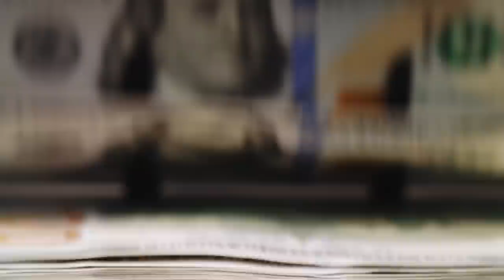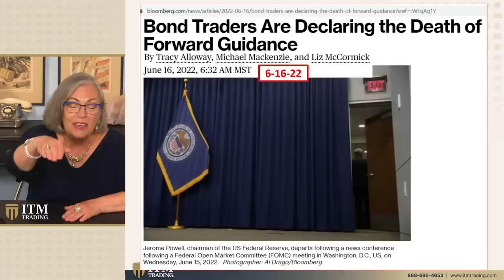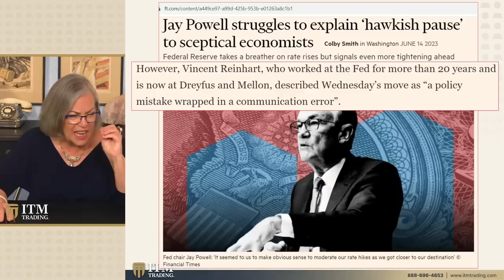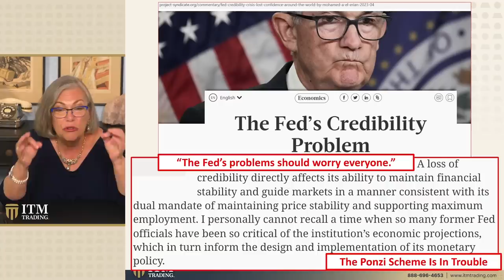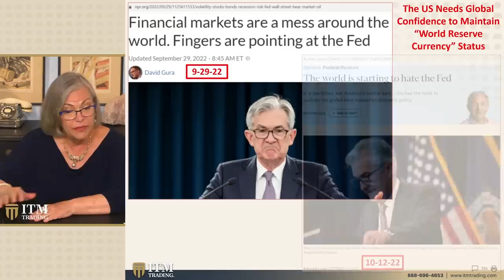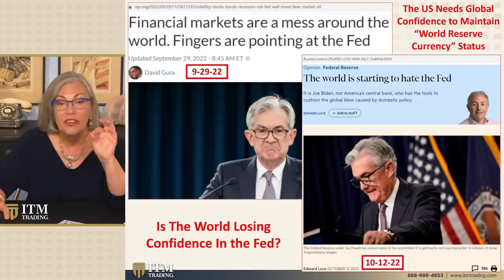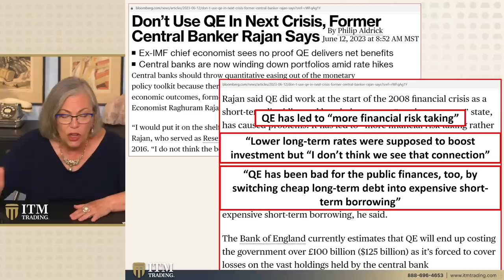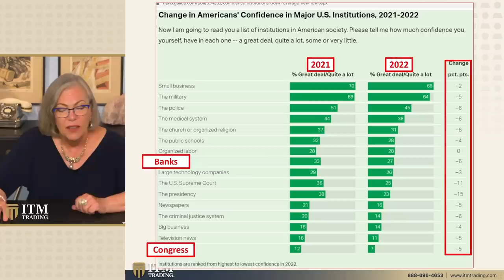Lynette Zang: Your Money & Investments: The Bait and Switch Ponzi Scheme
🗓️ Are you worried about the recent financial turmoil and looking for ways to secure your assets? Our expert Gold & Silver analysts have 27+ years of experience and can help you develop customized strategies to safeguard your assets. Click the link above ☝️ to schedule a time that works best for you.

🗣️ DON'T MISS THIS VIDEOS IMPORTANT INFORMATION
For those of you with friends or family who have been convinced that there's nothing wrong with the economy or that the US dollar is stable and "everything's going to be okay"...this video is for you. Because what appears to be stocks in the green is actually just the insiders getting out and selling to people who don't know any better. In fact the insiders have already gotten out...they've sold to the institutional investors who bought in at nosebleed levels on your behalf -IRAs, 401Ks 403Bs, Pensions, ETFs, Mutual Funds, Variable Annuities, and on and on. It's no different than a bait-and-switch Ponzi scheme that makes you believe it's working until it completely falls apart. These wealth transfers happen before the problems become obvious to the public. If you do your research you'll see it's already happened countless times throughout history. If you don't see it on TV it doesn't mean it's not happening, there just hiding it from you. What happens next is it gets too expensive to hide, then the obvious crisis hits and it's too late for everyone waiting. Don't be the person waiting.I'll explain everything they're not telling you and how you avoid the trap that most of the public is already falling into...coming up!

📖 CHAPTERS:

0:00 It's Already Happening
2:34 Bond Traders Declaring Death of Forward Guidance
5:37 Hawkish Pause
10:09 The Fed's Credibility Issue
12:02 Jerome Powell Believers?
15:47 Global Mess
17:20 Saudis Turning Their Back
18:49 Don't Use QE
24:08 Confidence in Major Institutions

📑 TO SEE LYNETTE'S SLIDES, RESEARCH LINKS OR QUESTIONS FROM THIS VIDEO